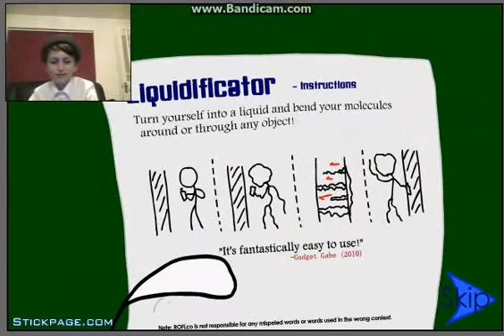Stealing the Diamond | Keeping it Sneaky